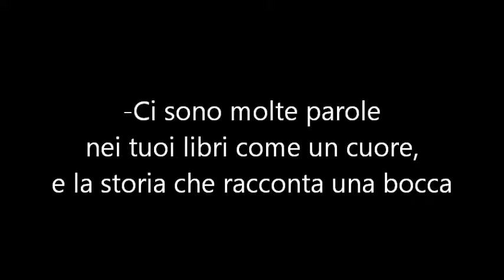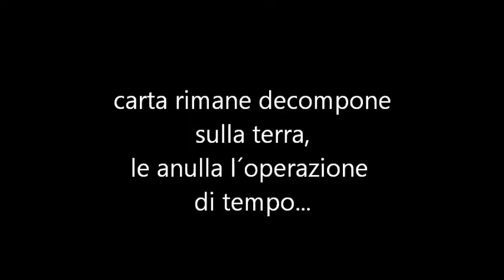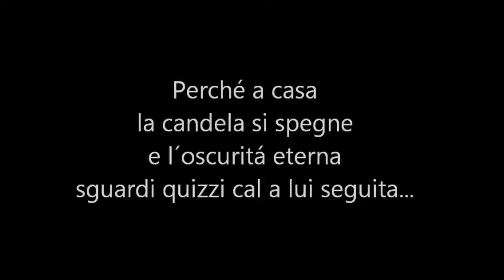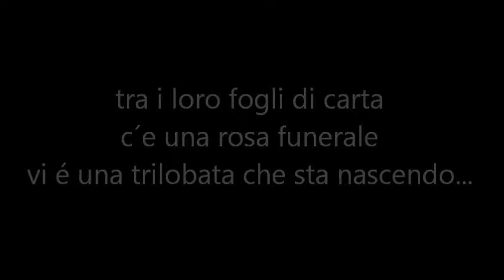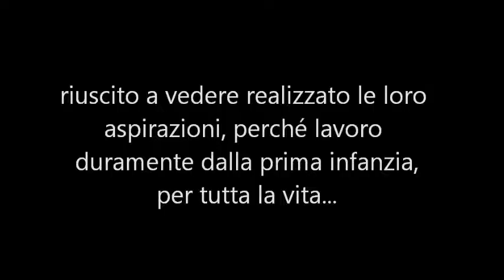"GUILLITA", Poesia/ ITALIANO/ román mora vega, 2.016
"GUILLITA", poesia, 2.016.
"GUILLITA", GUILLERMINA PICADO ESPINOZA(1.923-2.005), una ragazza con un gusto per la lettura, un essere umano sensibile che non é riuscito a vedere realizzato le loro aspirazioni, preché lavoro duramente dalla prima infanzia, per tutta la vita.
*La canzone che accompagna si diploma: "FUR ELISE" by Beethoven.
román mora vega, 2.016